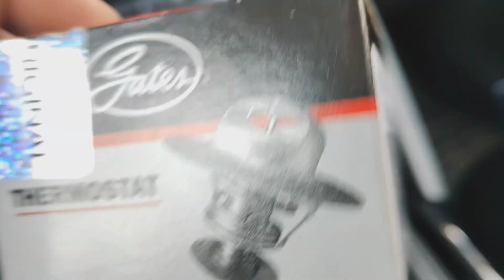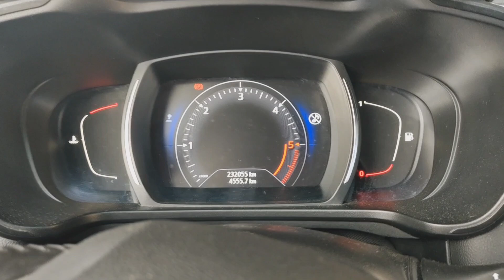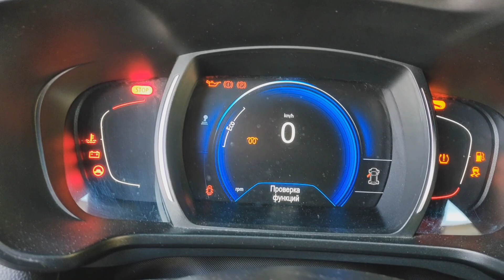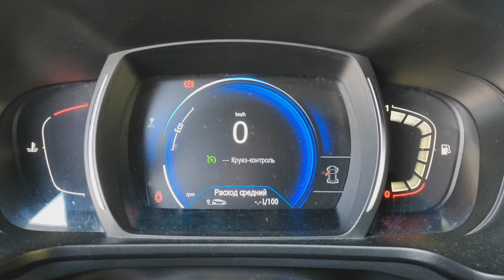Рено Каджар - замена р/к корпуса термостата!!!